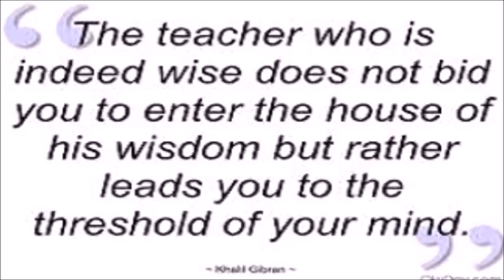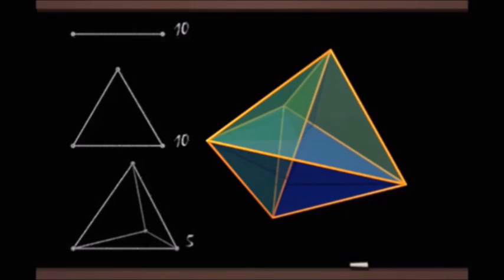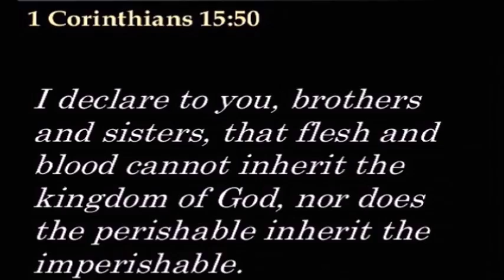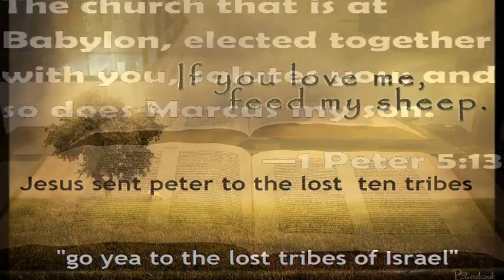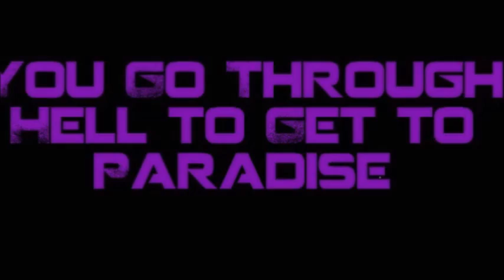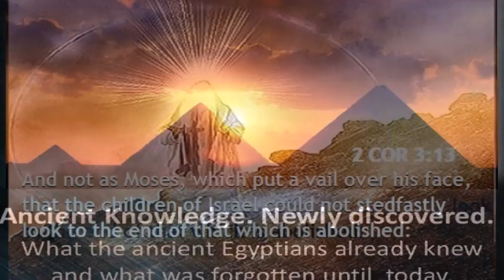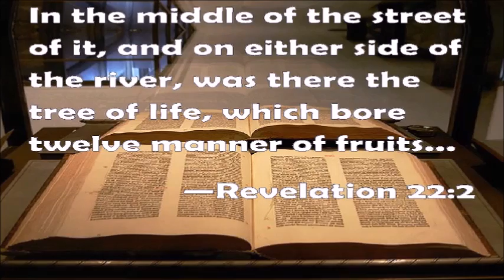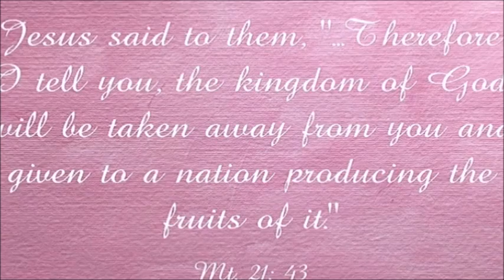THE ANCIENT TEACHINGS of ENOCH - BANNED by the CHURCH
Enoch wrote great knowledge before the flood and he walked with God. If he walked with God why? Did God just like his company? Why didn't God walk with other people, more often. Was it to explain the mysteries to him? Why don't we have these Mysteries if they were so important. Well, the Ancient book of Enoch is quoted by the Apostles. The book was rediscovered in modern times. Is it possible God has a message in there for us? If so, perhaps it is a great one. It is. and It is great. I recommend that you hear it. This video will tell you what that mystery is. It will definitely SHOCK you. Please do not allow it to stumble you. let us be ready as the faithful virgins with the oil in their lamps. The truth is light from the lamps, but many will have their lamps go out and will refuse to even buy the oil that they might see to know who and where the Bridegroom is. You cannot find the groom, or, you cannot find the Christ, unless you have the oil. This is knowledge friends. It has been waiting for these last days we live in, and it is still waiting upon us humans to really take it seriously. God brought it forth from the ground, but what good is it, you yourself, and the world, are ignoring it. The message of the Ancient wisdom was encoded into the entire bible, the plain truth is only now being revealed.